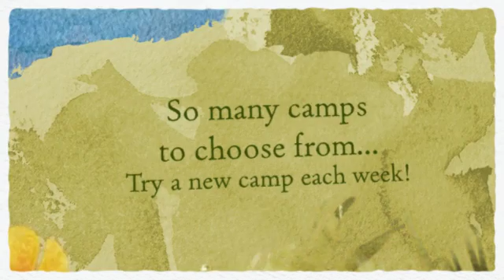HE Parks Summer Camp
Summer camp makes the summer fun and active for kids. We have camps of all kinds for all interests. Learn something new, make new friends!